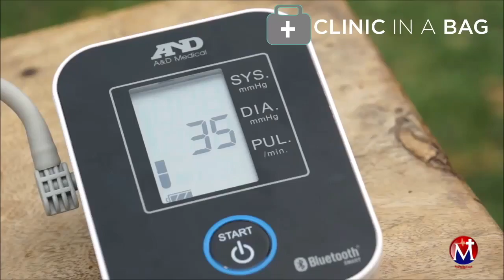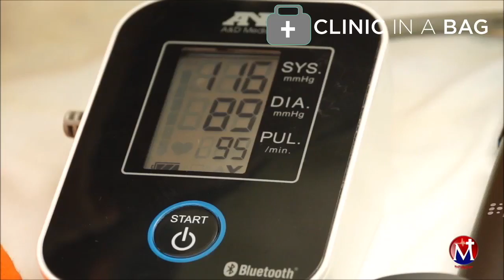Clinic in a Bag